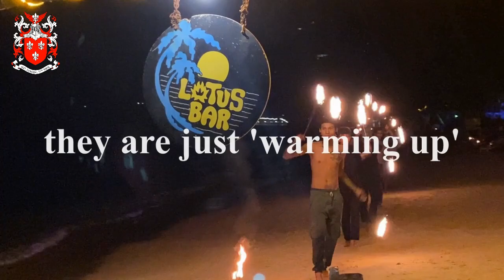THAILANDS FIRE SHOW WITH THE BEST FINALE EVER!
Throughout the year, the Lotus Beach Bar on the Island of Koh Tao (Thailand) presents a continuous fire show that starts at seven in the evening and ends at midnight.

The show is given by a group of Young Thai showmen. In this video, you will even see a 7- or eight-year-old boy playing with fire as a grown-up. The fire show goes on and on and so...this is not more than just an impression of the entire show. Whatever you do...DON'T MISS THE FINALE OF THE BEST FIRESHOW IN THAILAND.

THIS VIDEO IS MADE BY USING:
- OPENSHOT Video Editor
- iPhone 11 Pro X
MY OTHER  CHANNELS:
Facebook:   * Martin Anders Tukker
Instagram:   * Martin Anders Tukker
I am aiming for 500 or 1000 members so everyone that subscribes will be of help. YouTube.com/@mARTin4ARTsake

COMMENTS:
Please let me know what you think of this video. I will respond to every reaction.